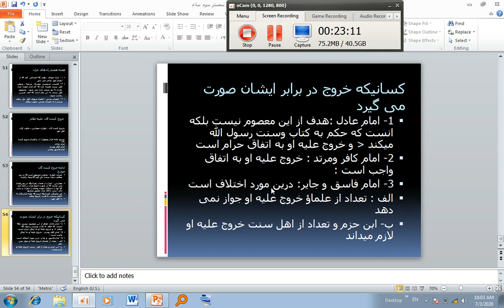نظام سیاسی هفته هشتم